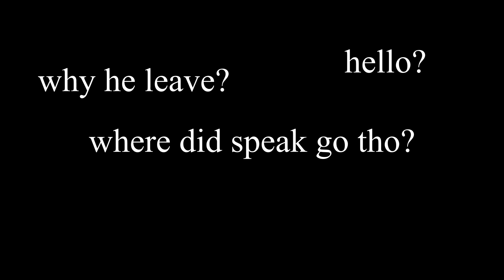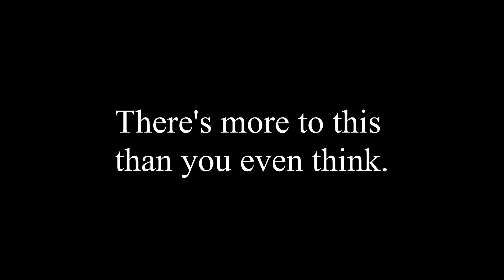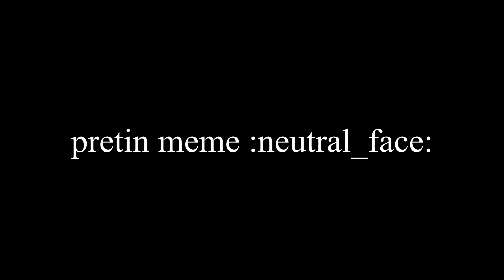august 1st tho :neutral_face:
note: to all those thinking about how crazy this video is, remember, this is just a meme from the game BAHASF.

BAHASF, or Build a House and Swordfight is an old traditional game, but this game has modernized the whole BAHASF ordeal and turned it into quite a bit more balanced game.